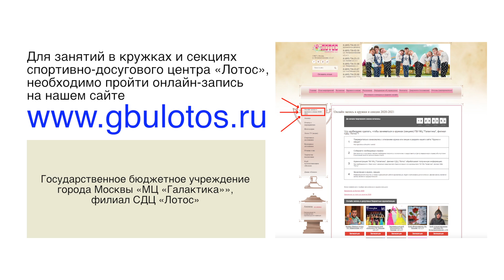Презентация - Семейный клуб «Мать и дитя»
СДЦ "ЛОТОС"